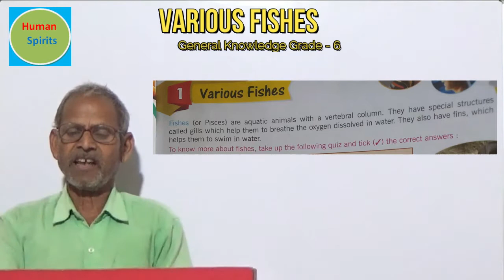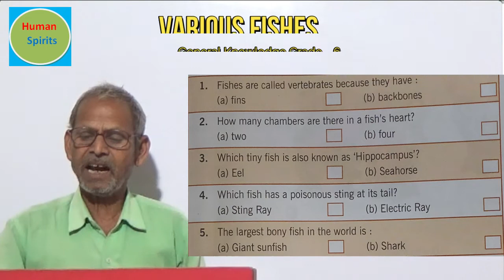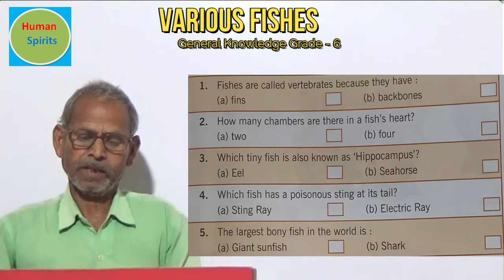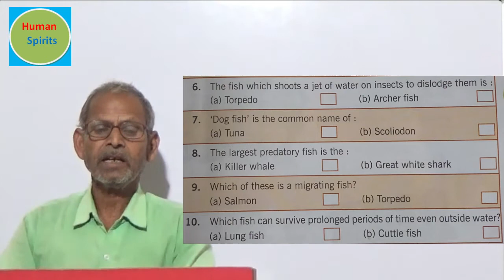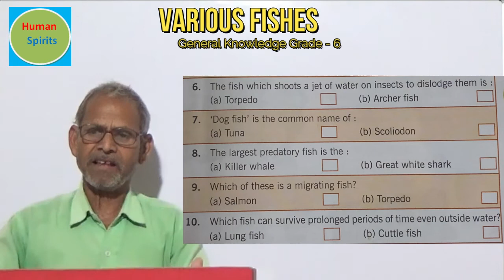NCERT | CBSE | Various Fishes | General Knowledge Questions for 6th Class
variousfishes, # generalknowledge, # class 6
This video is about the fishes. It is very helpful for class 6. However, it is also very useful for all. The fishes are shown in pictures to make it more clarified.
There are various kinds of fishes found in the world. Here, in this video some of them are explained.
This video also solves the queries of
Various fishes,
various fish names,
various types of fishes in India,
various kinds of fishes,
various fish species,
various fishes in india,
Class 6,
gk of class 6,
class 6 gk question answer,
class 6 gk book answers,